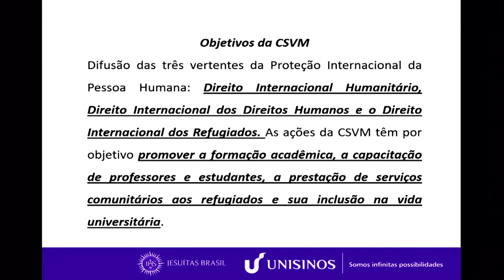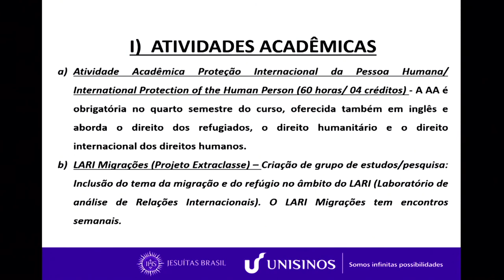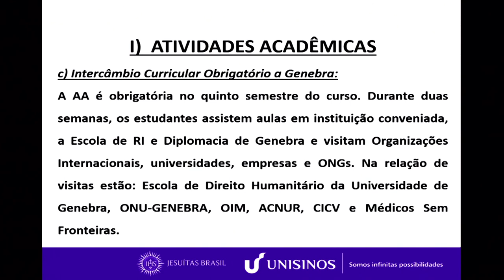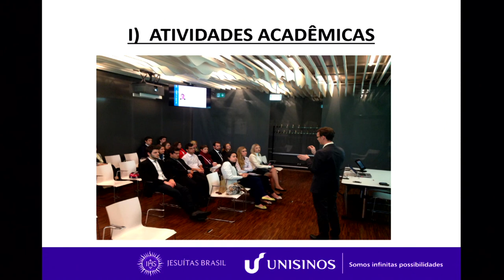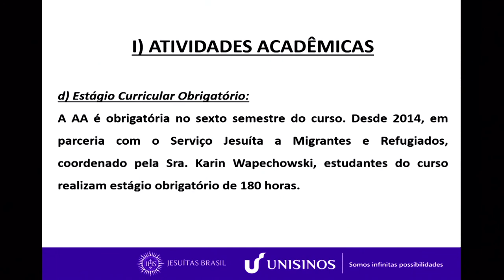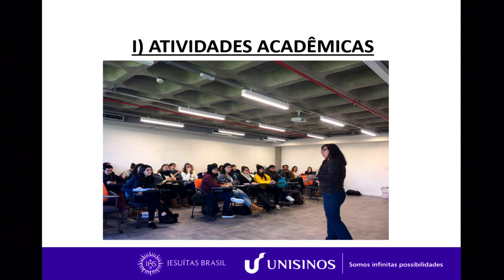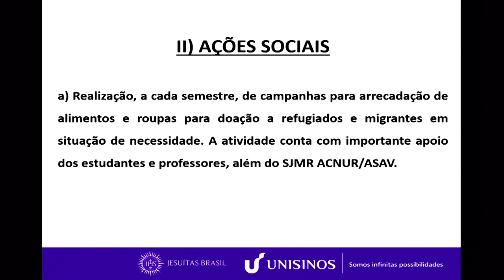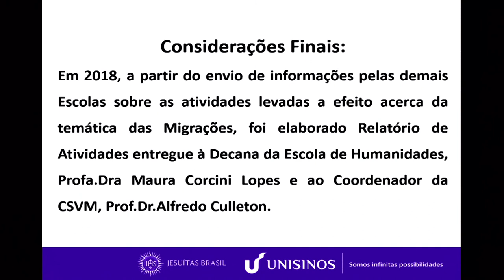Curso de Relações Internacionais - Unisinos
Curso de Relações Internacionais
-Álvaro Augusto Stumpf Paes Leme (Unisinos)
-Nadia Menezes (Unisinos)